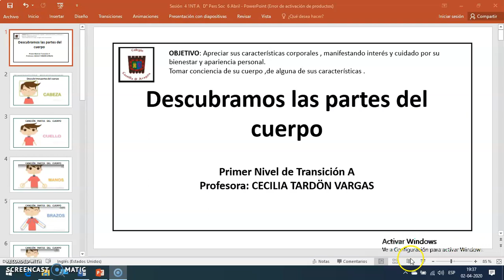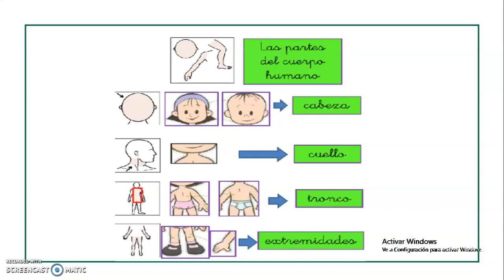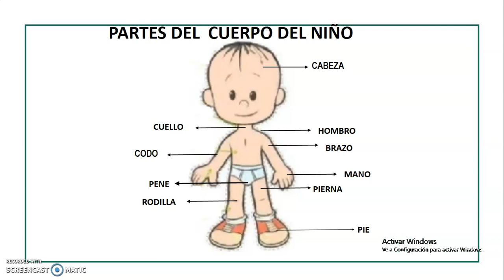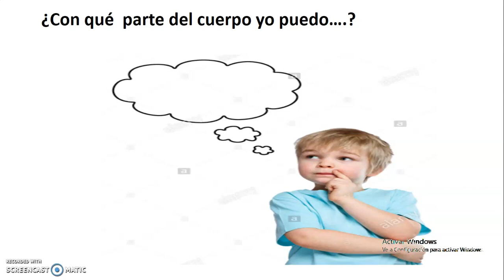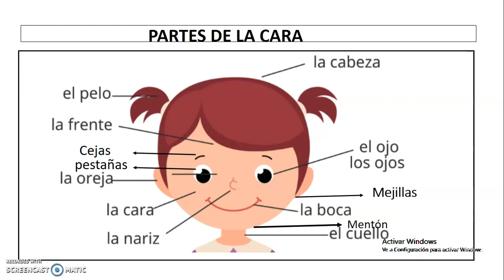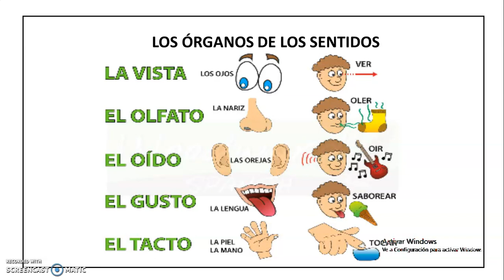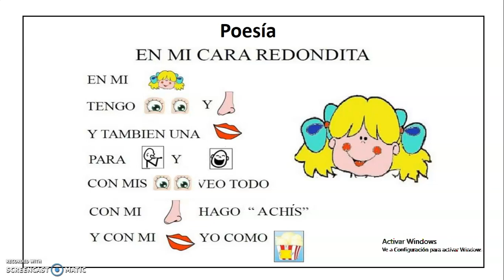sesión 4 D° pers y Social 1NTA 6 Abril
Presentación Partes del Cuerpo y cara